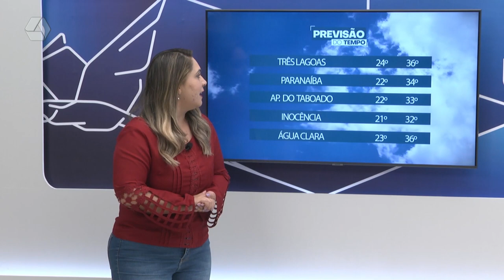Veja a previsão do tempo para esta sexta-feira